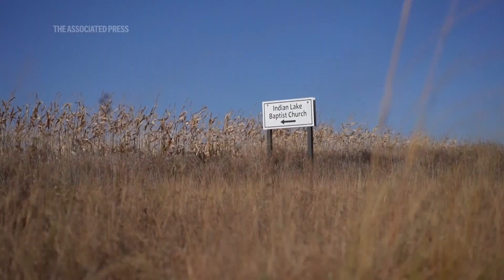Worship is like home for migrants in heartland town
RESTRICTION SUMMARY:

ASSOCIATED PRESS
Worthington, Minnesota - 20 October 2024
1. Various of Ethiopian Orthodox Church members singing and praying after a meal
++SOT PARTIALLY COVERED++
2. SOUNDBITE (English) Abebe Abetew, Ethiopian Orthodox Church Chairman:
“We say this church is very important for the community because the people, they see, the dress, they see the picture they see and everything they smell. And it looks like they how they used to. So that's very important. Then they feel at least one one day in a week feeling they living in their home.”
3. Ethiopian Orthodox Church sanctuary
4. Various of church members enjoying lunch after Sunday service
5. SOUNDBITE (English) Mintamir Endanew, Ethiopian Orthodox Church member:
“This one's a bread. For make like a flour. This one's "doro," Ethiopian food, like, spicy. This one's without spicy. And it's delicious.”
6. Abetew walking to the church basement
++COVERED++
7. SOUNDBITE (English) Abebe Abetew, Ethiopian Orthodox Church Chairman:
"So the community is good and the people is good. And we diverse here and we grown together. The people just love each other right now and we are more involved in the community.”
8. Various of Ethiopian Orthodox Church members singing and praying after a meal
9. Exterior of the Ethiopian Orthodox Church
10. Mid of church member singing in Karen
11. Wide of church members singing in Karen during service
++COVERED++
12. SOUNDBITE (English) The Rev. Lucio Berumen, Indian Lake Baptist Church:
"This church have 150 years old." It started as a Swedish Baptist church. Then the Swedish started speaking in English. And then now the Karen, you know, arrive."
13. Sign for the Indian Lake Baptist Church
14. Various old photos of the former Swedish Baptist Church congregation
15. Entryway of the Indian Lake Baptist Church
16. Parishioner playing the xylophone during a Karen-language service
17. Group singing during Karen-language service
++SOT PARTIALLY COVERED++
18. SOUNDBITE (English) The Rev. Lucio Berumen, Indian Lake Baptist Church:
"And then now they have a Mexican pastor. So anyway, so it's a little cultural here."
19. Indian Lake Baptist Church sign

ASSOCIATED PRESS
Worthington, Minnesota - 19 October 2024
20. Various of a Spanish-language band playing during St. Mary's Catholic Church service

ASSOCIATED PRESS
++SOT PARTIALLY COVERD++
21. SOUNDBITE (Spanish) The Rev. Miguel Proaños, Parochial Vicar, St. Mary’s Catholic Church:
“In the Latino community, they bring from the home countries their culture, the richness of their faith. Latinos like to get together in different groups, do charity work, pray in groups, also to study in group."

ASSOCIATED PRESS
22. A Spanish-language Mass
23. Spanish-language band playing during Mass
24. Spanish-language parishioners take communion
25. The Rev. Tim Biren starting English-language Mass at St. Mary's Catholic Church

ASSOCIATED PRESS
++COVERED++
26. SOUNDBITE (Spanish) The Rev. Miguel Proaños, Parochial Vicar, St. Mary’s Catholic Church:
"The Anglo population is a population that has supported the faith for many, many years, the infrastructure is thanks to their work."

ASSOCIATED PRESS
27. English-language congregation worshipping
28. Rack of english-language parishioners worshipping at St. Mary's Catholic Church
29. English-language Mass choir member
30. Spanish-language Mass band

ASSOCIATED PRESS